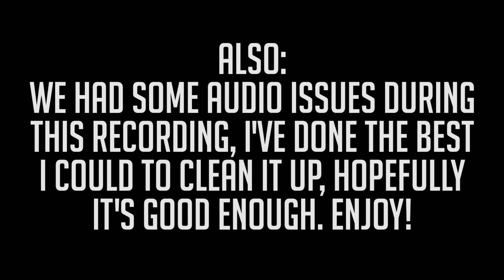GTA 5 Online - SAPDFR - Episode 39 - Terrible Taste! Feat. SteveTrackBoyz55 (No Mods)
Join Alex, Polecat, Zach, Jeff, SteveTrackBoyz55 and myself in GTA Online SAPDFR as I run from the police! *Without Mods

►Music▼
♫ 'Vibe' by Ash O'Connor